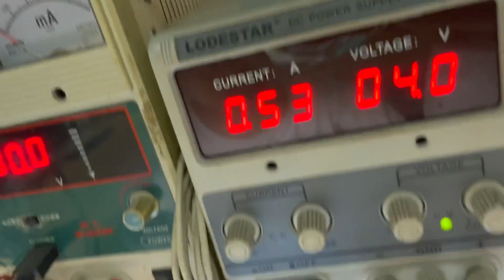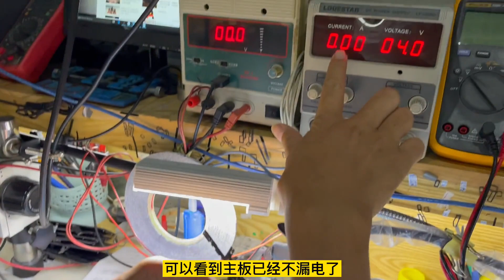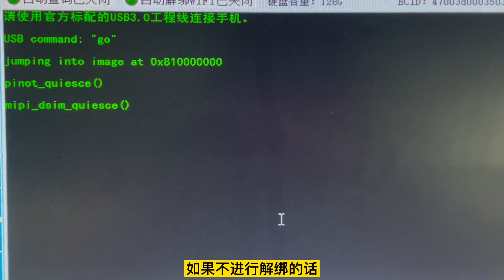Mobile phone chip repair 你們說這個手機修開機進系統了，機主會不會心里發慌呢？